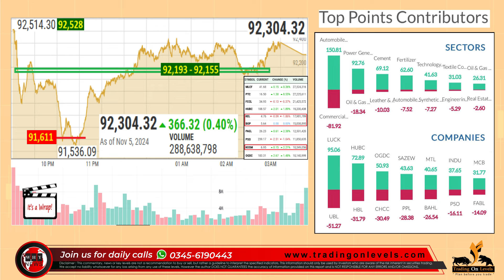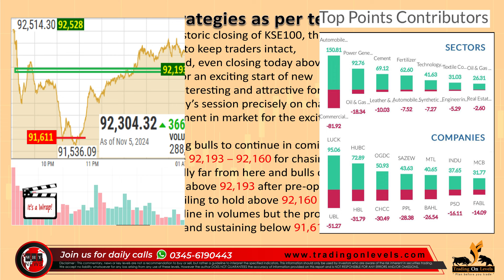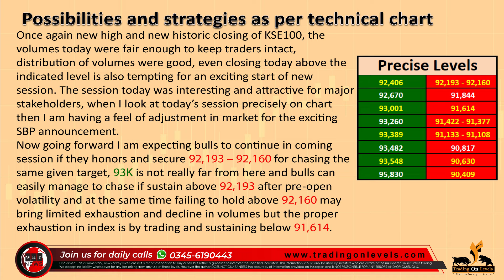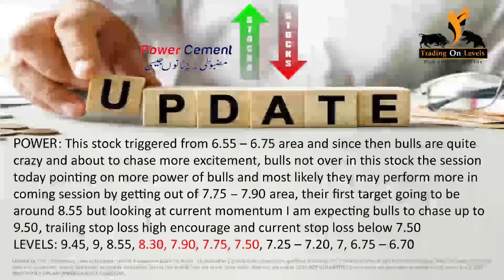Daily Call of 6th Nov 2024 for PSX KSE100 by KhalidSaifuddin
Join our YouTube Channels:
/@tradingonlevels5113 (For Commodities)
/@whynews5688 (For PSX)